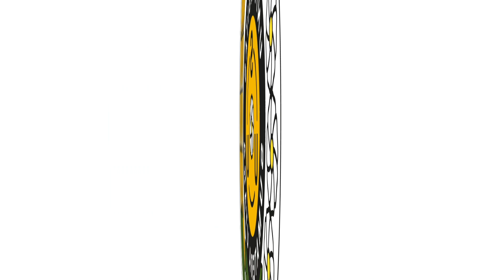Perayaan Hari ASEAN ke-57 Oleh Konsulat Jenderal Malaysia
Ingin tahu lebih lanjut tentang Universitas Sumatera Utara? kunjungi laman web resmi USU di